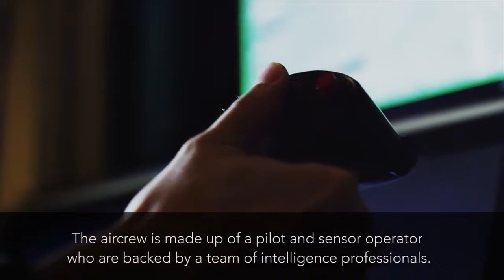MQ 9 Reaper at a Glance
MQ-9 Reaper aircrews support a wide range of missions in their day-to-day lives. Check out how our Hunters utilize the MQ-9's capabilities to keep our troops and coalition forces safe overseas.